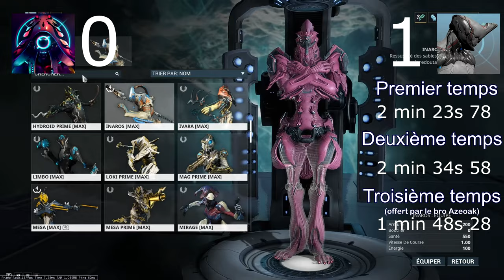Warframe - Riven Contest #1 : 220k de kuva pour le riven acceltra mais pas que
Vidéo assez longue sur le reroll du mod riven acceltra avec 220k de kuva mais pas que.
Considérez le comme une bêta, n'hésitez pas à communiquer des améliorations le concernant.
musique de la vidéo :
Background utilisé dans la vidéo